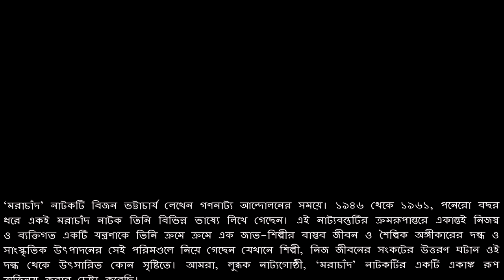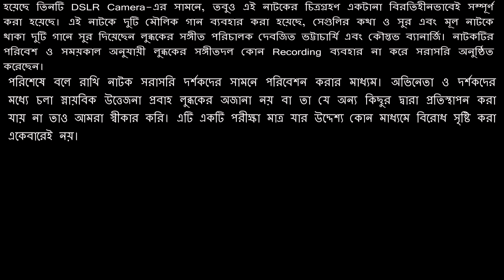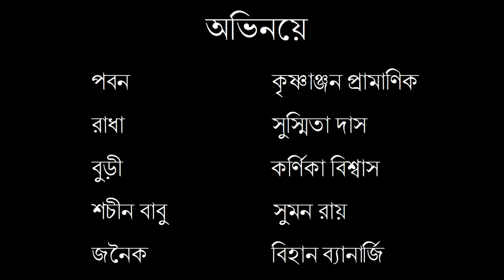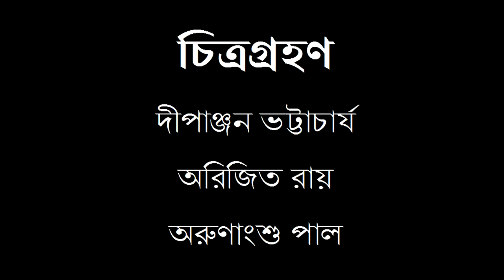মরাচাঁদ • বিজন ভট্টাচার্য • লুব্ধক নাট্যগোষ্ঠী • মঞ্চচিত্র (Morachand by Bijon Bhattacharya)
‘মরাচাঁদ’ নাটকটি বিজন ভট্টাচার্য লেখেন গণনাট্য আন্দোলনের সময়ে। ১৯৪৬ থেকে ১৯৬১, পনেরো বছর ধরে একই মরাচাঁদ নাটক তিনি বিভিন্ন ভাষ্যে লিখে গেছেন। এই নাট্যবস্তুটির ক্রমরূপান্তরে একান্তই নিজস্ব ও ব্যক্তিগত একটি যন্ত্রণাকে তিনি ক্রমে ক্রমে এক জাত-শিল্পীর বাস্তব জীবন ও শৈল্পিক অঙ্গীকারের দন্ধ ও সাংস্কৃতিক উৎপাদনের সেই পরিমণ্ডলে নিয়ে গেছেন যেখানে শিল্পী, নিজ জীবনের সংকটের উত্তরণ ঘটান ওই দন্ধ থেকে উৎসারিত কোন সৃষ্টিতে। আমরা, লুব্ধক নাট্যগোষ্ঠী, ‘মরাচাঁদ’ নাটকটির একটি একাঙ্ক রূপ অভিনয় করার চেষ্টা করেছি।
লুব্ধক নাট্যগোষ্ঠীর অন্যান্য পরীক্ষানিরীক্ষার মতো ‘মঞ্চচিত্র’ বিভাগটি ভাবা হয়। দর্শকবিহীন প্রেক্ষাগৃহে অভিনীত কোন নাটককে বিভিন্ন দিক থেকে চিত্রগ্রহণ করে সম্পাদনার মাধ্যমে অনেকটা চলচ্চিত্রের মেজাজে পরিবেশন করা, এই ছিল লক্ষ্য। অনুপ্রেরণা ছিল আনন্দবাজার পত্রিকা প্রযোজিত ‘নাট্যচিত্র’ ও তারও আগে দূরদর্শনে দেখা কিছু নাটক। রূপায়ণের ভাবনাচিন্তার মূলে ছিল দুজন ব্যক্তি। লুব্ধকের শিল্পনির্দেশক হিমাদ্রি নায়ক ও কারিগরী বিভাগের প্রধান শুভেন্দু রাণা। প্রথমদিকে সাজসরঞ্জাম ও লোকবলের অভাবে যা একেবারেই অসম্ভব ছিল, তা এই তিনটি বছরে অন্তত সম্ভাবনার পদপ্রান্তে এসেছে। নাটকটি অভিনীত হয়েছে IIT গৌহাটির ব্রহ্মপুত্র Hostel-এর Music Room-এ। যদিও এই নাটক দর্শকদের সামনে অভিনীত হয়নি, হয়েছে তিনটি DSLR Camera-এর সামনে, তবুও এই নাটকের চিত্রগ্রহণ একটানা বিরতিহীনভাবেই সম্পূর্ণ  করা হয়েছে। এই নাটকে দুটি মৌলিক গান ব্যবহার করা হয়েছে, সেগুলির কথা ও সুর এবং মূল নাটকে থাকা দুটি গানে সুর দিয়েছেন লুব্ধকের সঙ্গীত পরিচালক দেবজিত ভট্টাচার্যি এবং কৌস্তভ ব্যানার্জি। নাটকটির  পরিবেশ ও সময়কাল অনুযায়ী লুব্ধকের সঙ্গীতদল কোন Recording ব্যবহার না করে সরাসরি অনুষ্ঠিত করেছেন।
পরিশেষে বলে রাখি নাটক সরাসরি দর্শকদের সামনে পরিবেশন করার মাধ্যম। অভিনেতা ও দর্শকদের মধ্যে চলা স্নায়বিক উত্তেজনা প্রবাহ লুব্ধকের অজানা নয় বা তা যে অন্য কিছুর দ্বারা প্রতিস্থাপন করা যায় না তাও আমরা স্বীকার করি। এটি একটি পরীক্ষা মাত্র যার উদ্দেশ্য কোন মাধ্যমে বিরোধ সৃষ্টি করা একেবারেই নয়।